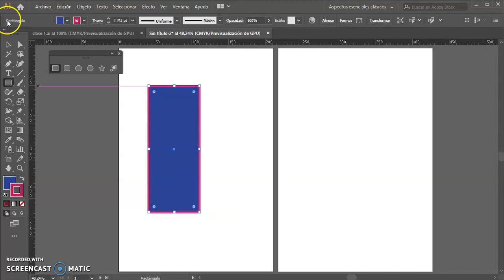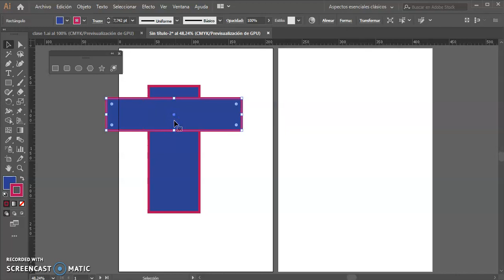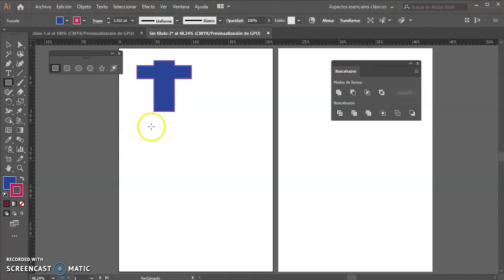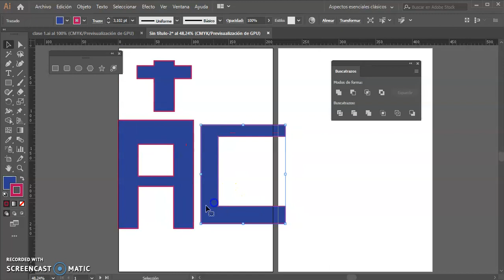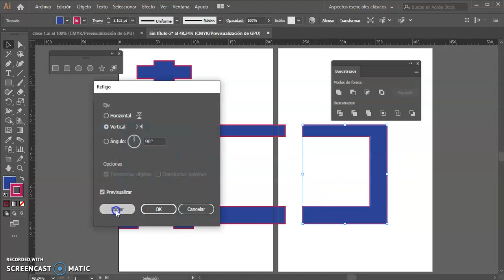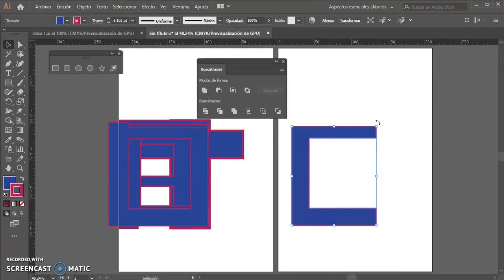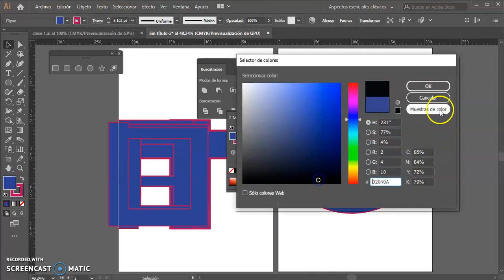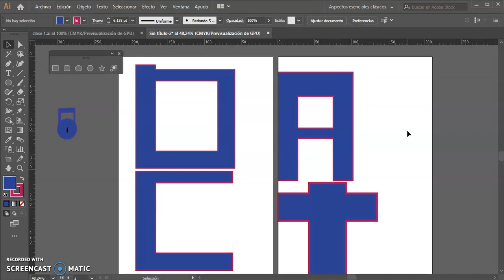Jugando con las figuras geométricas en Illustrator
Iniciando el buscatrazos para lograr objetos definidos.